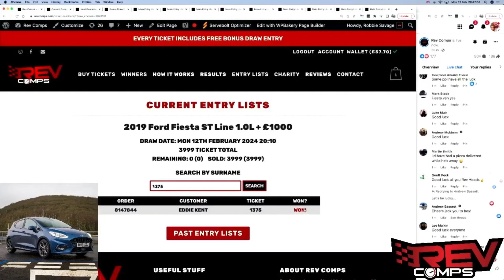EDDIE KENT WON THE 2019 FORD FIESTA ST LINE 1.0L + £1000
Eddie Kent from Borough Green won the 2019 Ford Fiesta ST Line 1.0L + £1000 on Mon 12th February!

Well done on your well deserved win! 👏